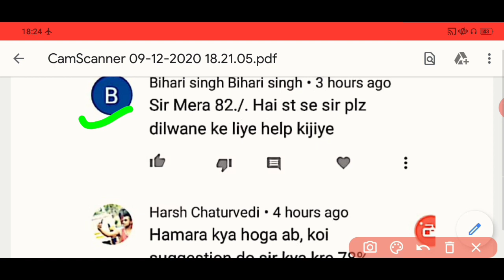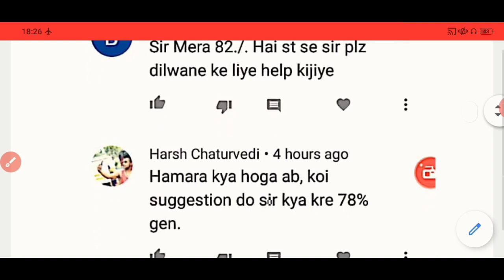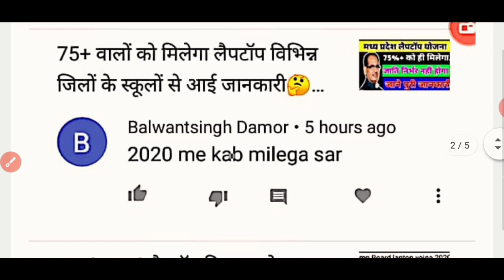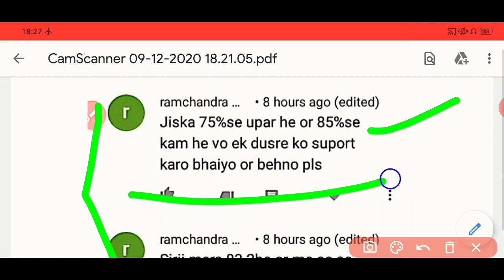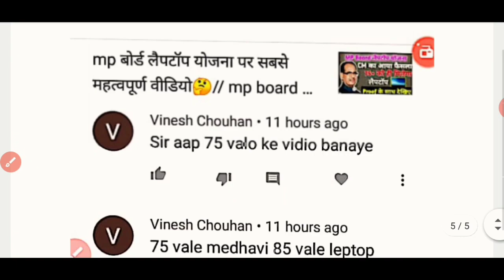क्या लैपटॉप वितरण पर सरकार दोहरी चरण व्यवस्था अपनाएगी🤔🤔(मामा 75+ वालों को भी दो please )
# MPBoardlaptopYojana2020

MPBoardclass10thlaptop Yojana2020

MPBoard12th classlaptopYojna

मध्यप्रदेश बोर्ड के प्रथम श्रेणी से  उत्तीर्ण 10वीं -12वीं के इन बच्चों को मिलेंगे ₹25000 या लैपटॉप🤔

Madhya Pradesh board laptop Yojana,

laptop Yojana 2020,MP Board laptop Yojana class 12th 2020,

MP Board laptop Yojana for class 10th 2020,

MP Board 12th laptop Yojana,MP Board 10th laptop Yojana,

MP Board class 12th scholarship

,MP Board class 10th scholarship 2020,

mp board laptop scholarship,

mp board laptop

,mp board laptops yojna